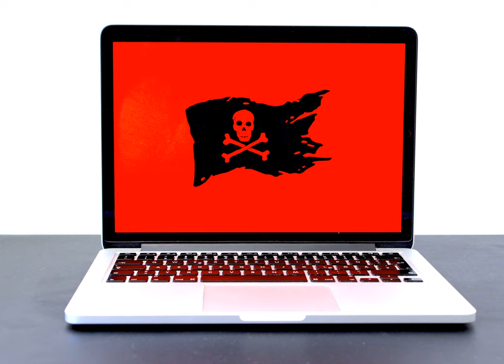malware - How to hide the fact that a system is virtual machine from malware